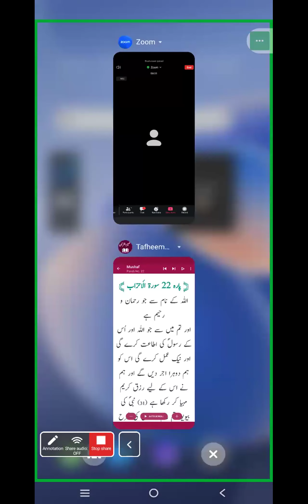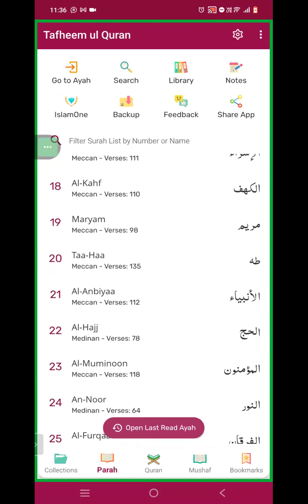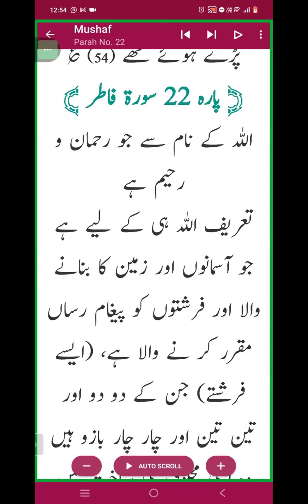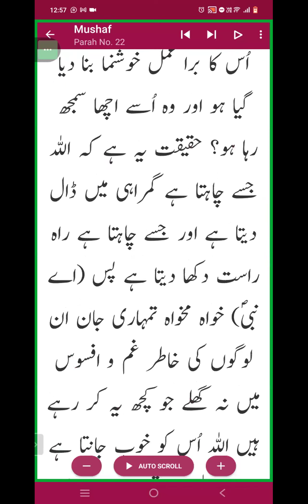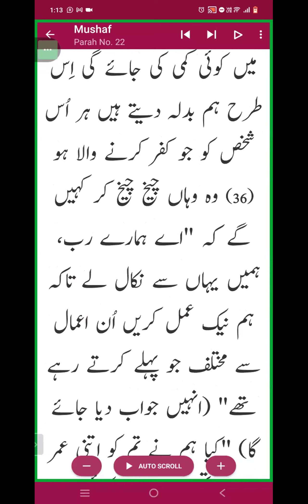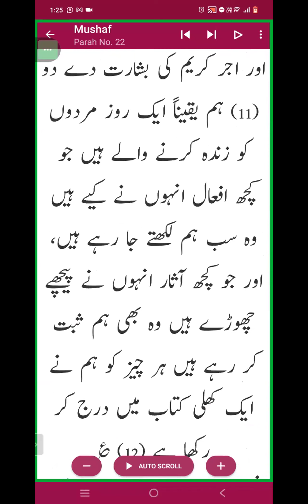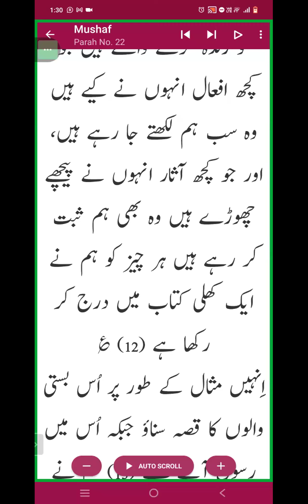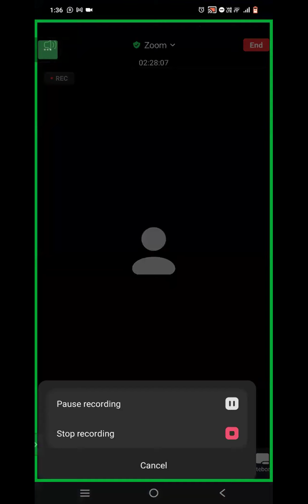Juz 22 Wamay Yaqnut (Ahzab31-73, Saba, Fatir, Yaseen 1-21) Daura e Quran 2024